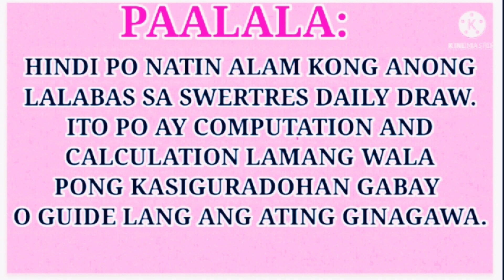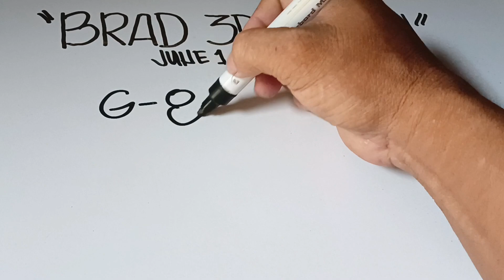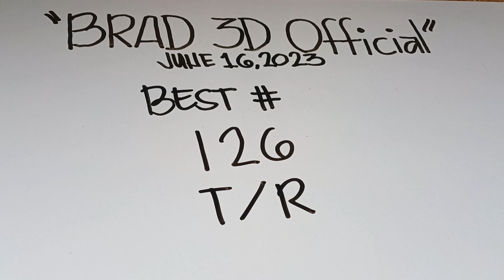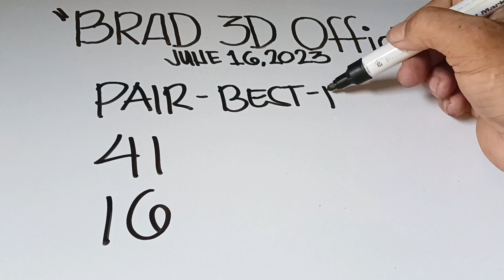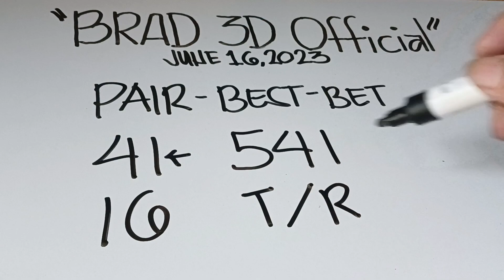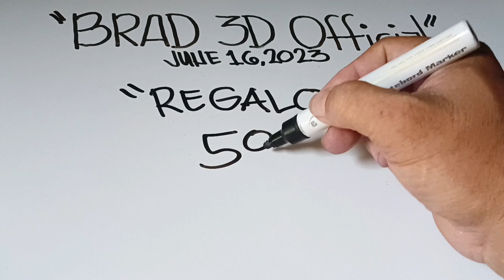SLIDE NAPUD 307/907-Result ( June 16, 2023 )